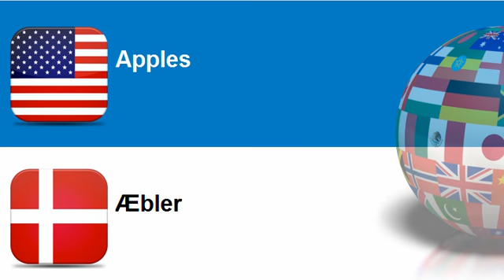Lær engelsk Tema = Æbler